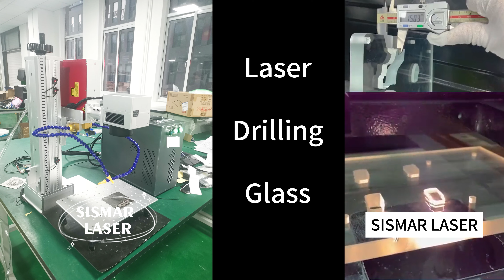Laser Drilling Glass: How To Remove Paint From Glass | 100W fiber laser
- laser drilling glass | laser sandblasting glass | Glass Paint Stripping

"Do you still rely on traditional methods for drilling glass, sandblasting, and paint stripping on glass? Nowadays, the preferred choice is the M8 100W laser for these processes. In comparison to traditional mechanical methods, laser processing offers numerous advantages, including the ability to create taper-free holes with clean interior walls, minimal dust residue, and low damage. The edge chipping index is significantly better than that achieved by traditional drilling methods.

Learn more about the M8 100W glass laser drilling machine on their official